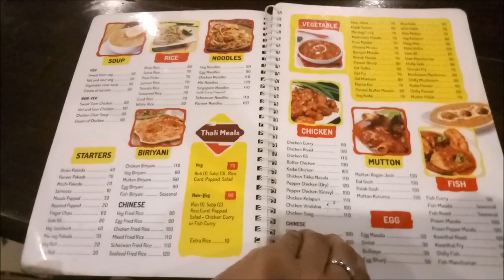Dinner at Mallu's Dhaba Aluva | North Indian Punjabi Cuisine Restaurant in Kerala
Hi,

Today's video is having food at the new restaurant at Aluva Mangalapuzha beside the Aluva river, called the Mallu's Dhaba.  Really affordable.